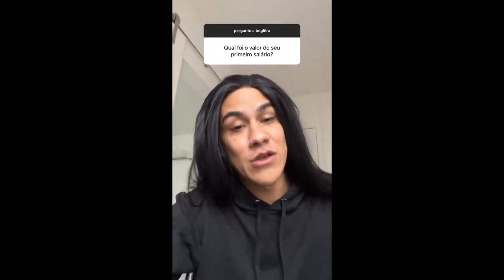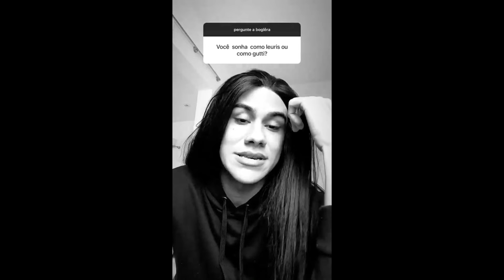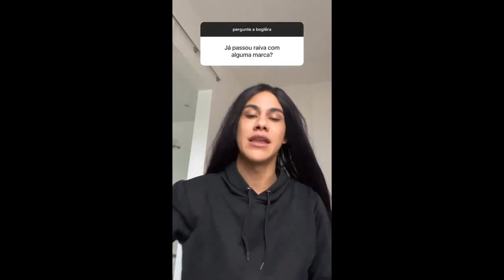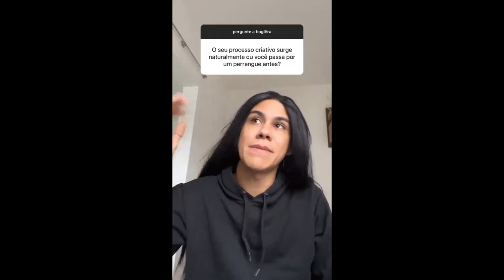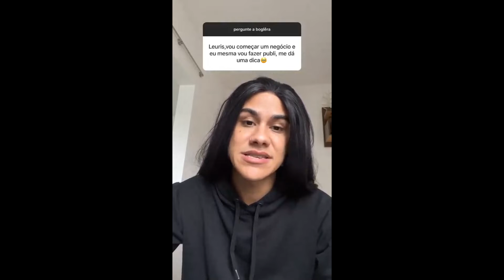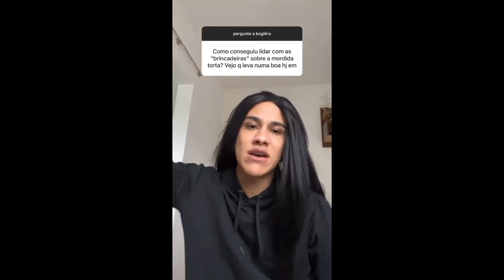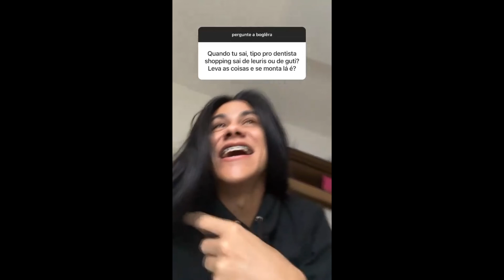Leuriscleia Fala Sobre os Perrengues que Já Passou 😢💔